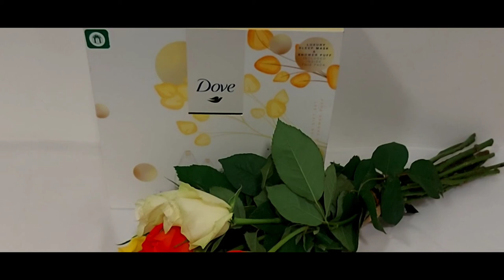সুন্দর কিছুটা সময়||My Birthday Vlog-02#banglavlog#Birthdayvlog#uk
Asslamualikum Everyone
Welcome to Sadi'stinyworld